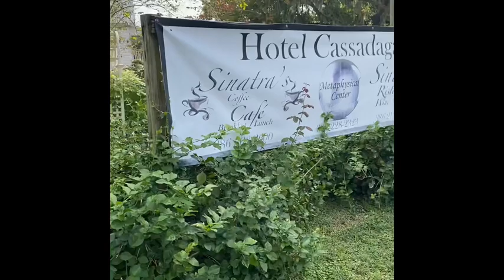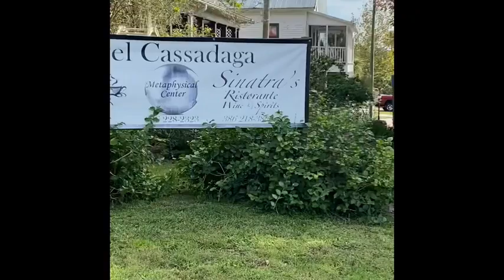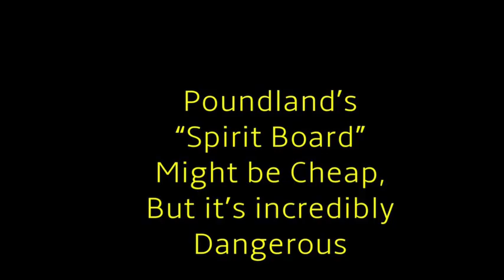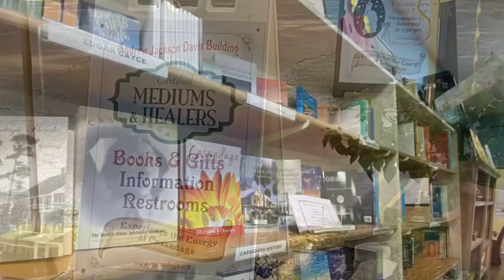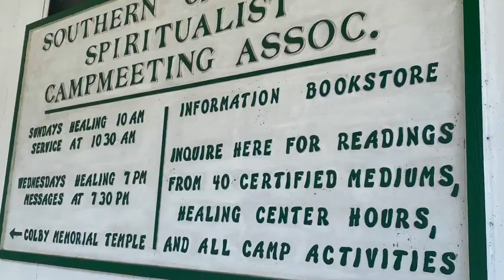Ex Ghost Hunter Reviews Poundland Ouija Boards: Ex Spiritualist, Laura Maxwell's, Magazine Article.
Ex-Ghost Hunter, Dana Emanuel, reviews Laura’s wonderful article, from Cassadaga Spiritualist Camp, Florida! Ex-Spiritualist, Laura Maxwell of Scotland, Speaks to Premier Christianity Magazine, Warning About the Dangers of Ouija Boards and Other Methods of Spirit Communications! SEE: Laura Maxwell's TV/Radio shows, speaking events, publications, etc,

I hosted a show on Eternal Radio, interviewing ex occultists and others for their conversion stories and on their reach-out work to those in new age, new spiritualities, witchcraft, cults and the occult. I'm also a frequent guest on tv and radio shows.